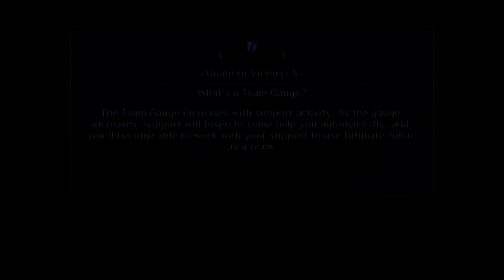★My Dog Ran Away★Han's Boiling Point Ep.11【HD】